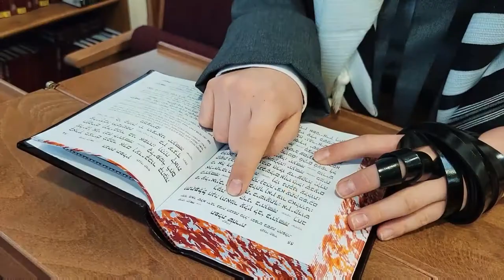Bar Mitzvah TRAILER - יששכר בסלי 🎊🎉 (Beit Chabad Milano)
MishMedia Studio Presents a Bar Mitzvah Trailer Video of יששכר מענדל בסלי @ Beit chabad Milano & Chabad of Venice, italy

~MishMedia